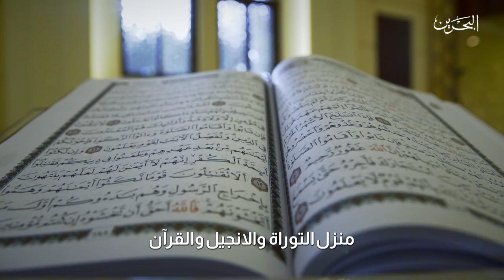دعاء | اللهم - الشيخ عيسى بن راشد